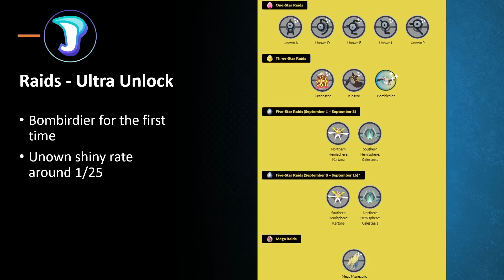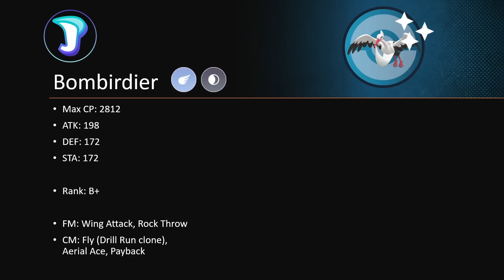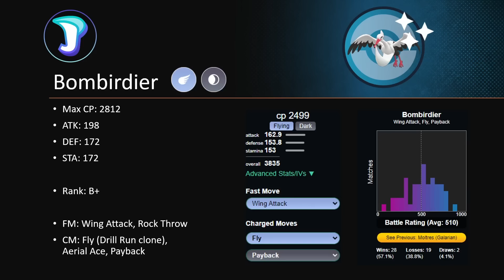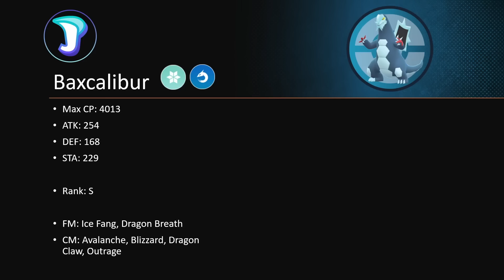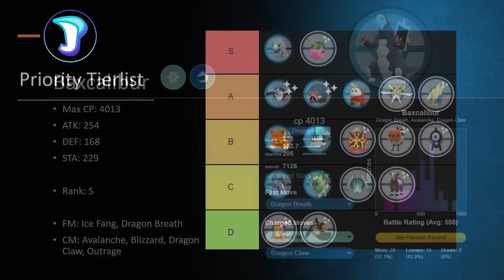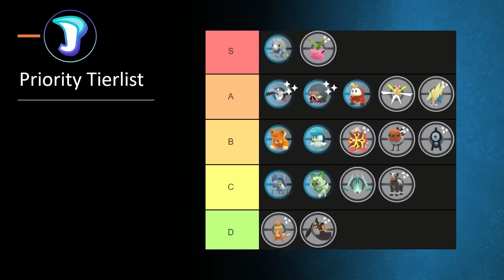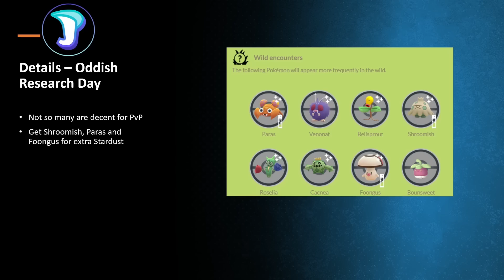PLAY THESE EVENTS! IS BAXCALIBUR GOOD IN POKÉMON GO? STARDUST FOR EVERYONE! | GO NEWS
Today we are taking a look at The Ultra Unlock: Paldea and the Oddish Research Day and which Pokémon are going to be decent!

0:00 Intro
0:24 Detail Ultra Unlock
1:16 Raids Ultra Unlock
2:02 Wild Encounters Ultra Unlock
2:50 Lokix
3:53 Bombirdier
5:43 Pawmot
7:36 Baxcalibur
9:20 Tierlist Ultra Unlock
11:08 Oddish Research Day
12:26 Wild Encounters Oddish Research Day

Thanks to my Channel Supporters:
MEWeedle
Fabianarmani
Ryan Broguiere
ShiftyWolf117
gloss
zdsgfhdfzgx
LilyNiRiain
Bantjh2o
Kaiwei Chang
張阿文
Firecow90